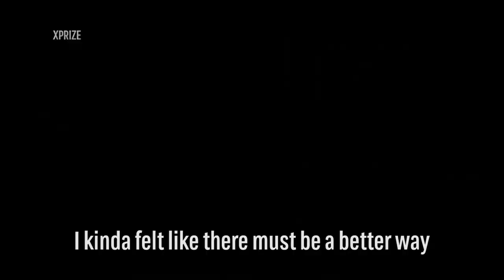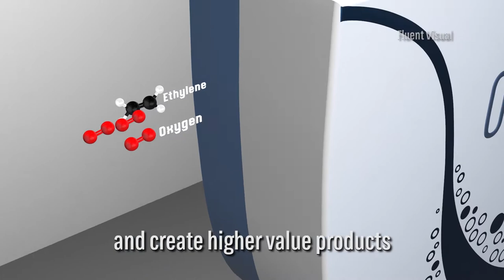Scientists Are Attempting to Recycle Man-Made Carbon Dioxide | History NOW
Etosha Cave and Kendra Kuhl's company Opus 12 is developing a process to recycle carbon dioxide back into fuels and chemicals.